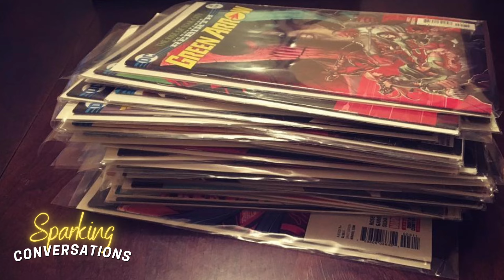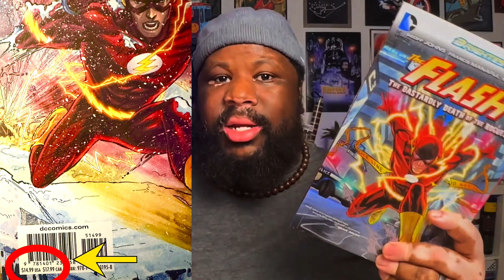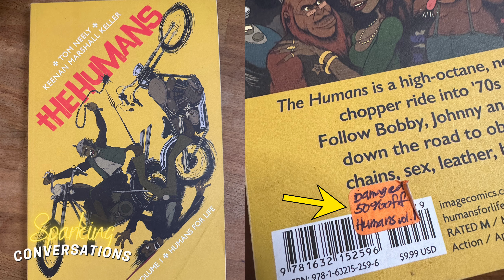How I Built My Comic Book Collection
How I Built My Comic Book Collection | Sparking Conversations

Thank you for the question! @Dark.RoomReviews